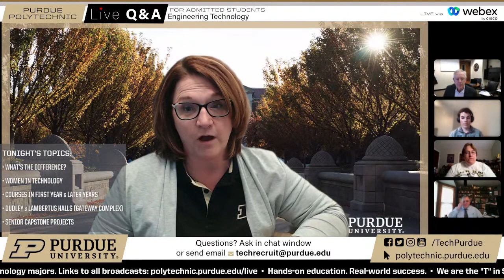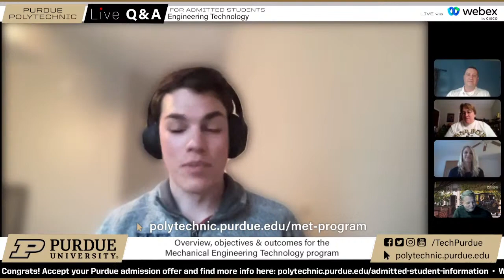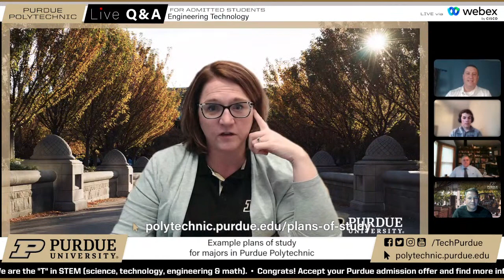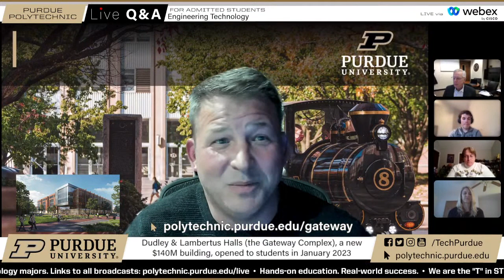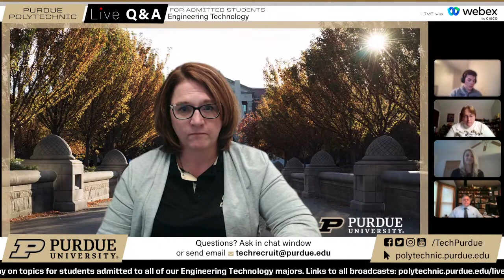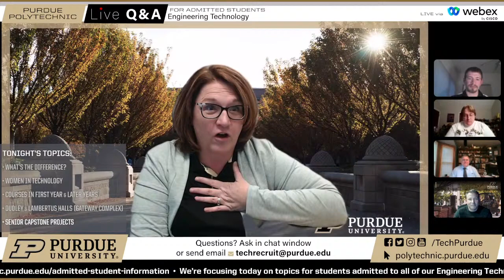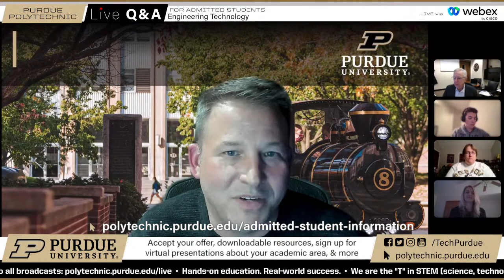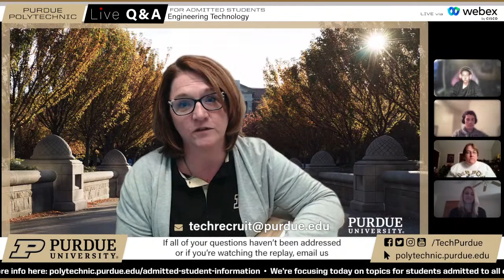Live Q&A: Engineering Technology – March 21, 2023 – Purdue Polytechnic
Admitted to a major in Purdue Polytechnic's School of Engineering Technology? Join us to learn more about our popular Engineering Technology majors — 12 majors in the fields of electrical, industrial, manufacturing, and mechanical engineering technology. Our panelists included Fred Berry, Ken Burbank, Anne Lucietto, Brittney Newell and Grant Richards (professors), Tim Grasham (academic advisor), and current students Alfonso Morell, Jami Pryde and Zach Schreiber. We answered questions about plans of study, computer recommendations, the brand new Gateway Complex building (Dudley & Lambertus Halls) with its many state-of-the-art engineering technology labs, among others. Rebecca Yoder, associate director of recruitment and diversity, served as host.